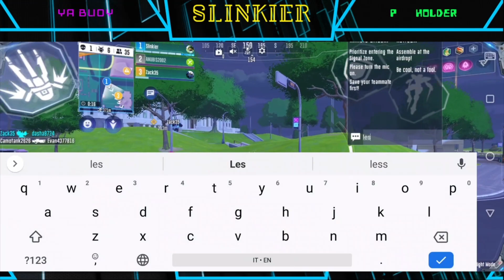Warming up with doomlight - SMC - Super Mecha Champions